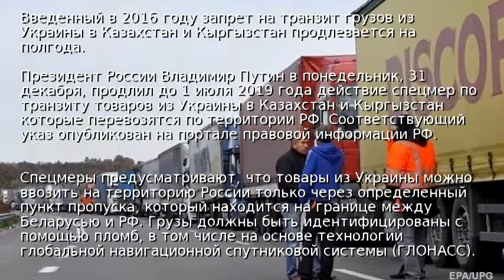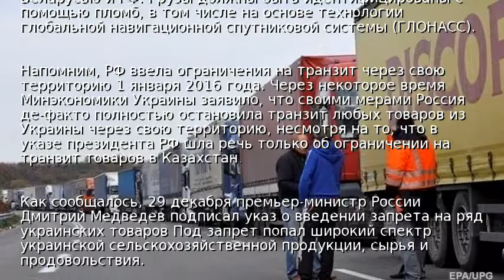РФ продлила запрет на транзит грузов из Украины